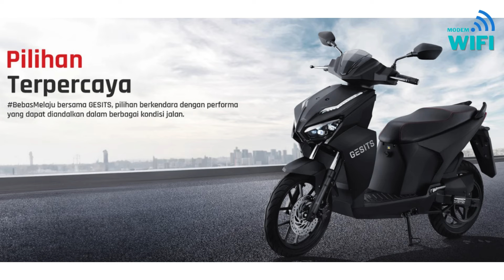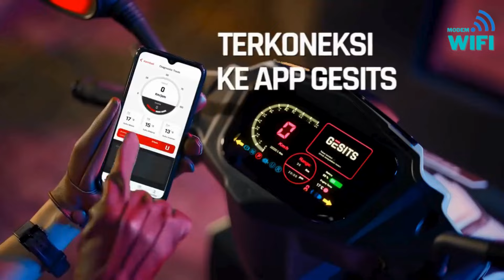REKOMENDASI TIGA MOTOR LISTRIK YANG COCOK UNTUK KEBUTUHAN HARIAN 2024 HARGA SUBSIDI PEMERINTAH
REKOMENDASI TIGA MOTOR LISTRIK YANG COCOK UNTUK KEBUTUHAN HARIAN HARGA SUBSIDI PEMERINTAH 2024

Tahun ini diperkirakan menjadi tahun tumbuhnya kendaraan listrik yang ramah lingkungan di Indonesia. Modem wifi memprediksi akan banyak motor listrik terlaris indonesia 2024 yang jadi rekomendasi motor listrik 2024. Hal ini di picu oleh pemerintah yang memberikan subsidi motor listrik 2024 senilai 7 juta. Di video ini modem wifi infokan rekomendasi motor listrik yang cocok untuk aktivitas harian yang layak anda miliki.

Harga motor listrik subsidi pemerintah 2024 menjadi lebih murah akan mendongkrak penjualan  motor listrik terlaris indonesia 2024. Merek motor listrik terbaru 2024 yang bakal laris adalah Gesits, motor listrik alva one dan Polytron Fox R.

- Beli Sepatu Pria Safety Boots High Premium Quality Axel Booster Mood Hiking Proyek Outdoor Touring

Berikut daftar rekomendasi motor listrik terlaris subsidi pemerintah 2024, beserta link pembelian di marketplace.

1. Motor Listrik Gesits G1
2. Motor listrik Polytron Fox-R
3. Motor listrik Alva One
4. Motor listrik United T1800
5. Motor listrik United TX1800
6. Motor listrik Alva Cervo
7. Motor listrik United TX3000